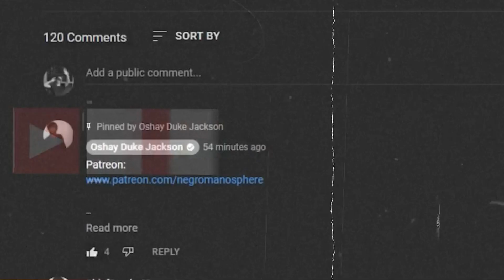NBA YOUNG BOY Snatches This Guys Girlfriend In front of His Face....